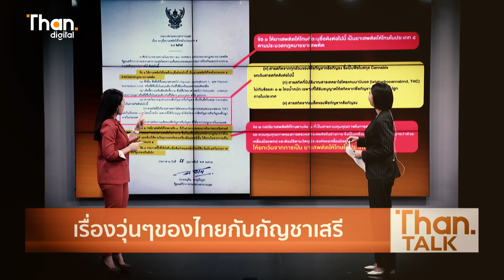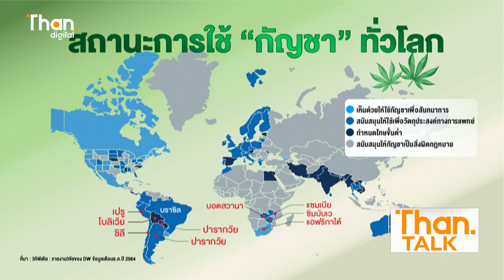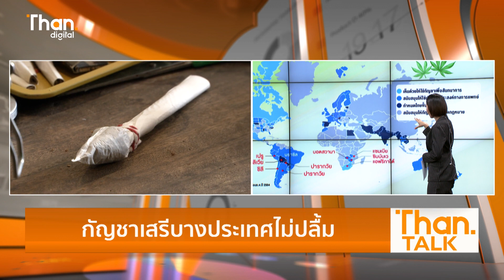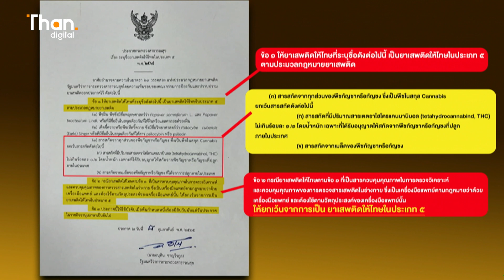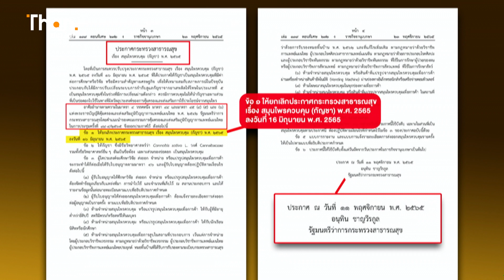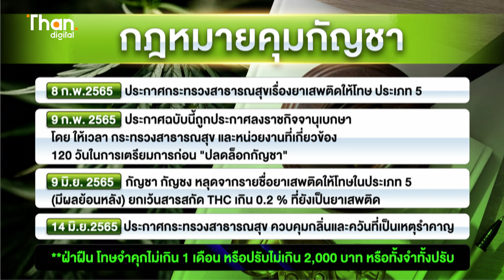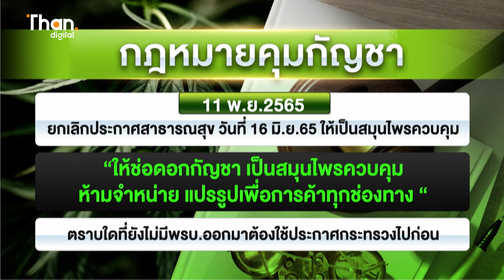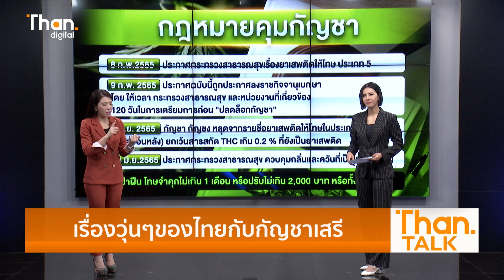เรื่องวุ่น ๆ ของไทยกับกัญชาเสรี | THANTALK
“อนุทิน” มุ่งผลักดันอย่างเห็นได้ชัด คือ “กัญชาเสรี” ที่หาเสียงไว้ มีการปลดล็อกกัญชาออกจากยาเสพติดประเภทที่ 5 ได้สำเร็จ  จนได้รับเสียงสนับสนุนจากสังคมอย่างมาก กระทั่ง มีฝ่ายนักวิชาการออกมาคัดค้านและสะท้อนถึงผลกระทบที่เกิดขึ้นจากการปลดล็อกกัญชา โดยเฉพาะต่อเด็กและเยาวชน ภายใต้การโจมตีว่า “ไม่มีมาตรการรองรับในการควบคุมการใช้กัญชา”